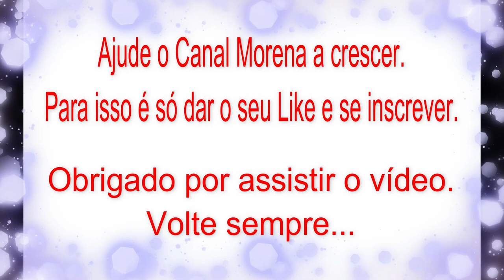TESTE 1 ❤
Vídeo teste mostrando algumas avenidas que cortam o centro da cidade mineira de Uberlândia, tais como, Avenida João Pinheiro, Avenida Afonso Pena, Avenida Floriano Peixoto e Avenida Cesário Alvim.